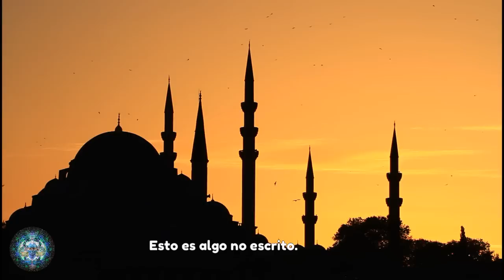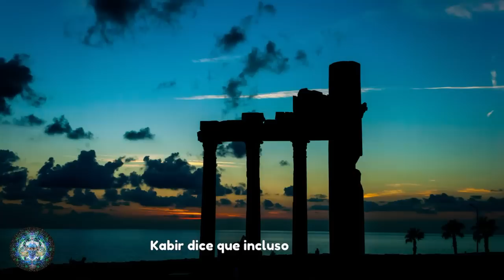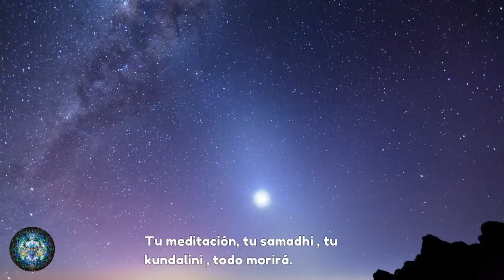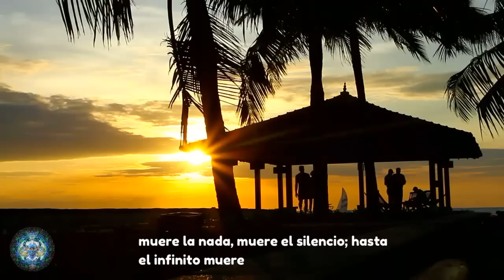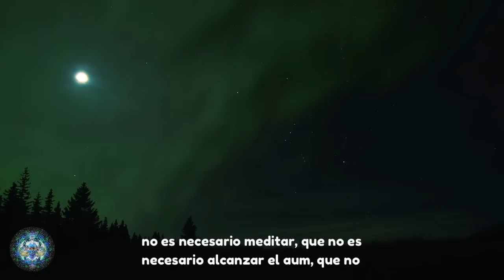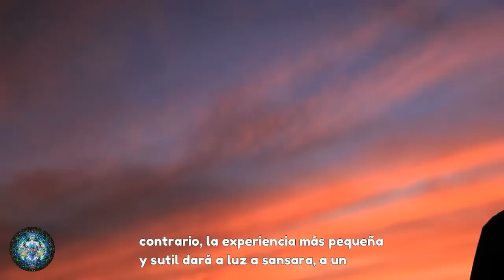La Enseñanza Espiritual que te hará tener Vislumbres de la Verdad